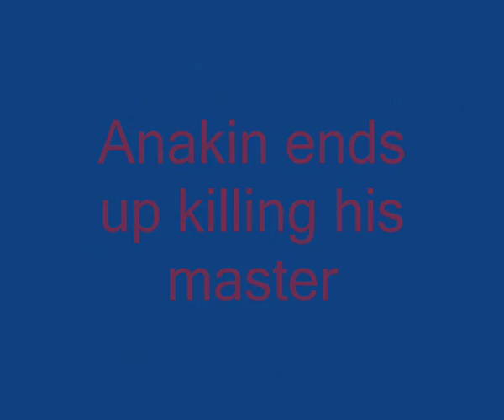Revenge of the sith Alternate universe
In this universe Anakin didn't turn to the dark side instead it was Obi Wan. After witnessing a security video of Obi Wan killing younglings Anakin set off to kill the corrupted former master.